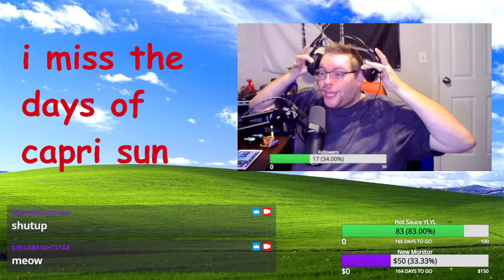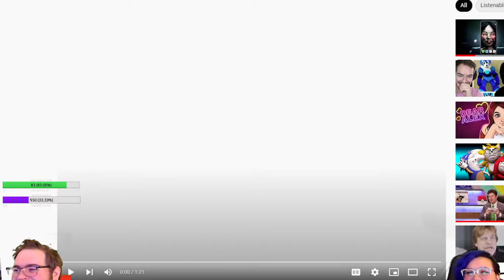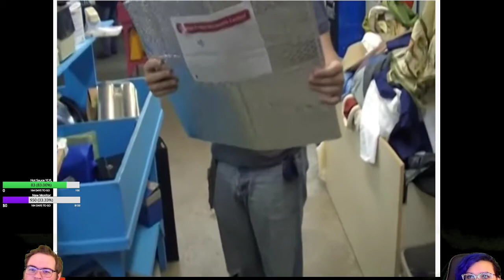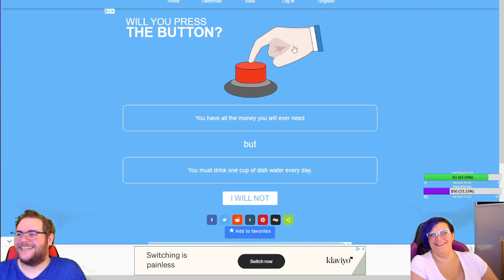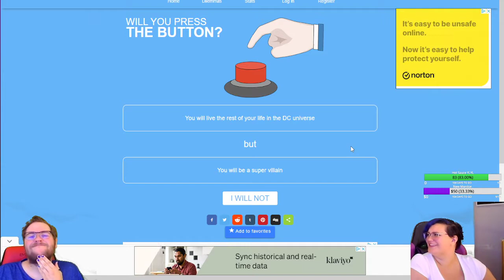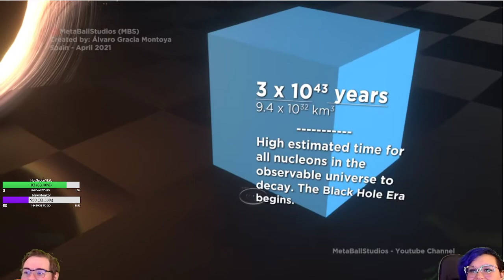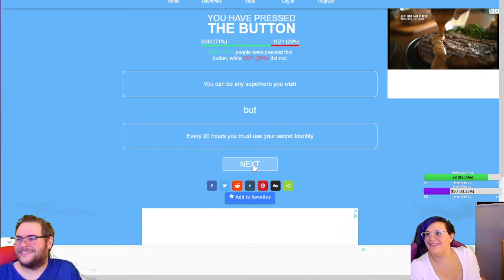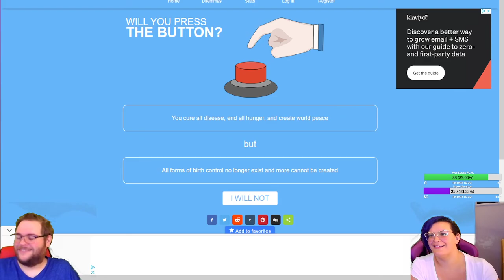TODAY'S STREAM IS... | 6-24-22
Sirius and some blue-haired flamingo try and figure out what stream is gonna be.